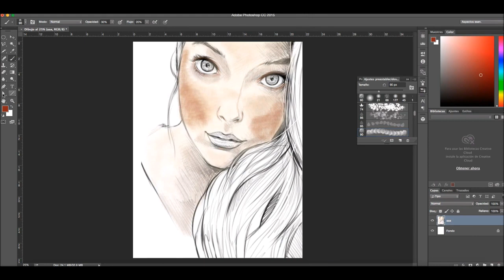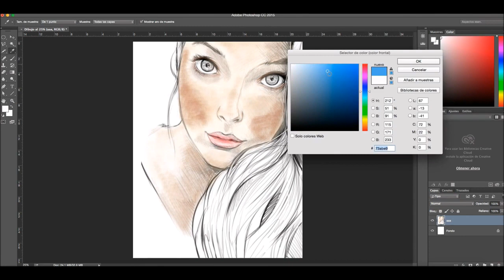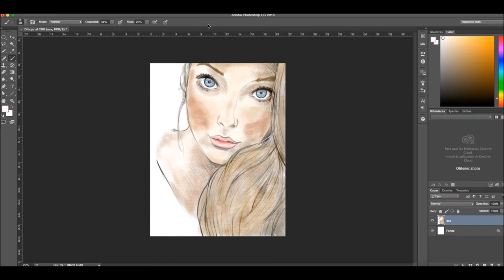Speed Art by Photoshop CS6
В данном видеоролике я покажу,как я рисовал данный Speed Art
В программе Photoshop CS6